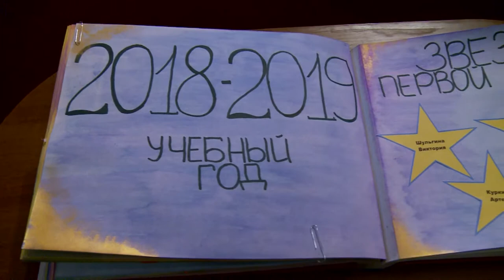День гимназии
В нашем университете прошел День чести гимназии. На праздновании наградили лучших учеников. Также для зрителей была подготовлена концертная программа.